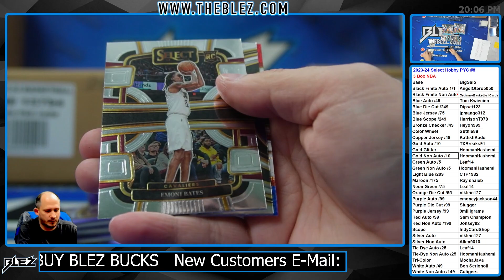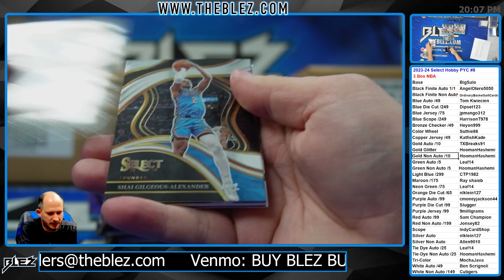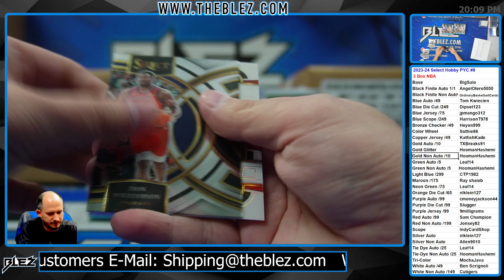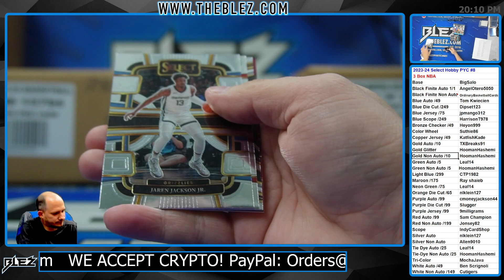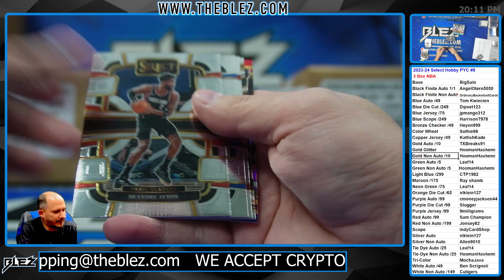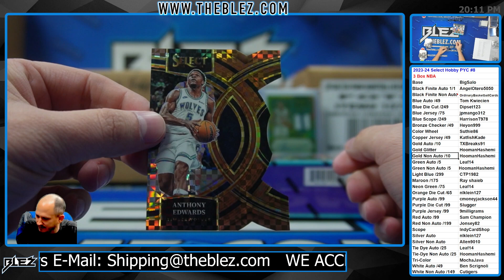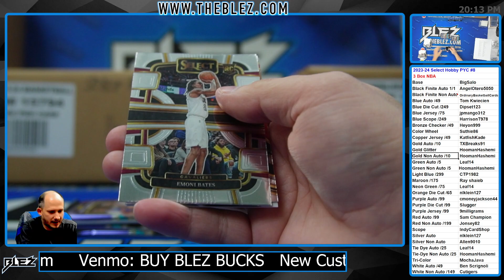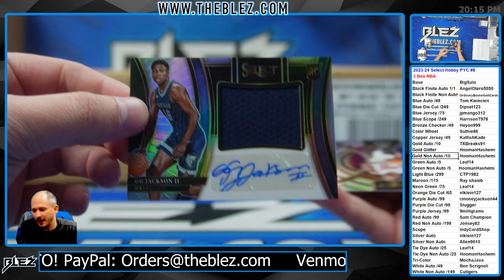2023-2024 Panini Select Hobby 3 Box BREAK #8 Pick Your Color